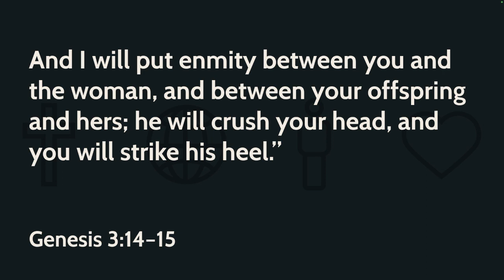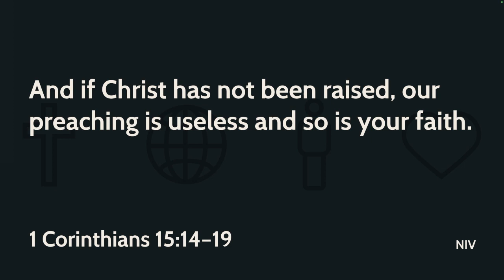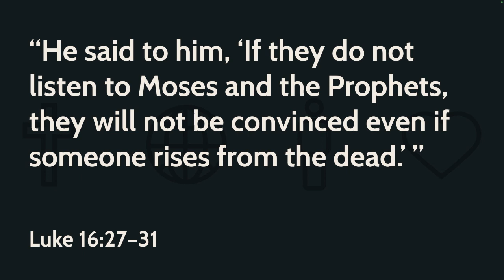Supernatural Good and Evil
Speaker: Dan Schneider
Series: Apologetics 101

Handouts are available on the main website.